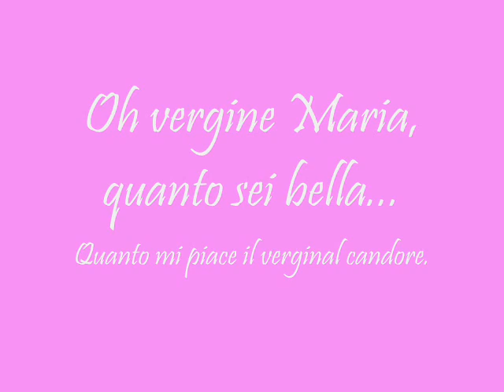Oh Vergine Maria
In questo mese di Maggio dedicato a Maria, canto per lei un inno con le parole della Beata Elisabetta Renzi: Oh Vergine Maria quanto sei bella...